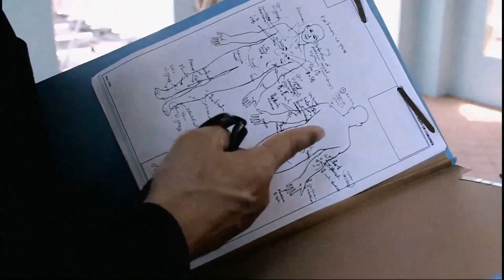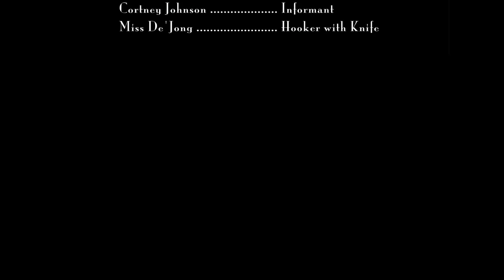Thomas Patrick Maloney costars in Burning Ground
Thomas Patrick Maloney portrays Detective Hayden in the short film Burning Ground. The story centers on Hayden's LAPD politics and maneuvers  as he delves deeper into the business of an international heroin drug cartel.